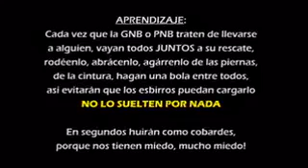san Antonio de los altos los Teques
Como atacan  los guardias unas personas q se encontraban pacíficamente peleando su derecho a ser escuchados